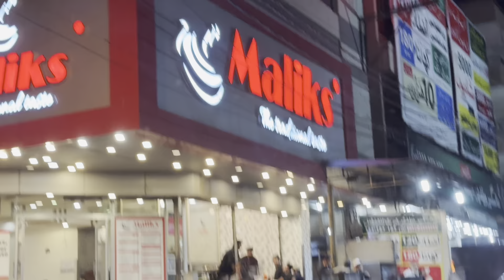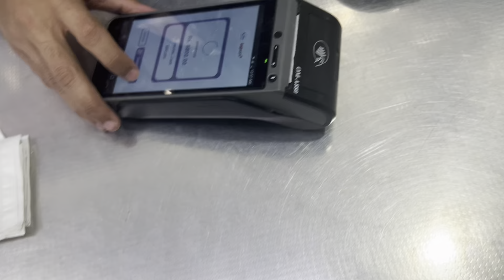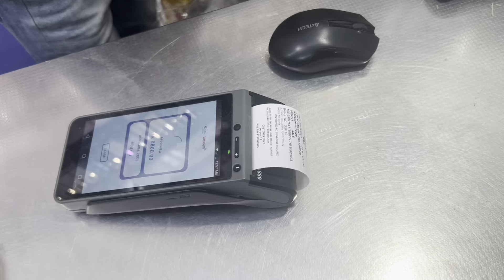Maria Ki Mehndi Kharab Hogai Ep 17 chand Raat Special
Join Tabish, Saba, and their adorable kids as they embark on a joyous Eid Chand Raat celebration filled with laughter, music, and mehndi. However, the festivities take an unexpected turn when Saba's sister-in-law, Maria, experiences a heartbreaking mishap - her meticulously applied mehndi is accidentally destroyed, leaving her in tears. Witness the rollercoaster of emotions as the family comes together to comfort Maria and salvage the celebratory spirit. This heartwarming vlog captures the essence of familial bonds and resilience in the face of unexpected challenges during the festive season. Don't miss this touching tale of love, support, and the true spirit of Eid.